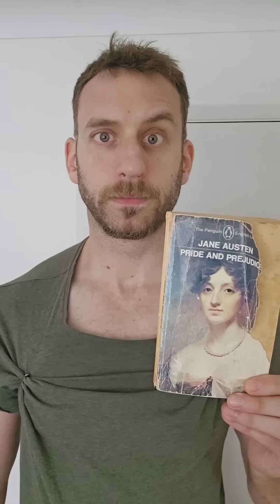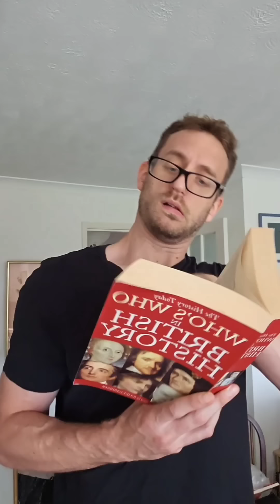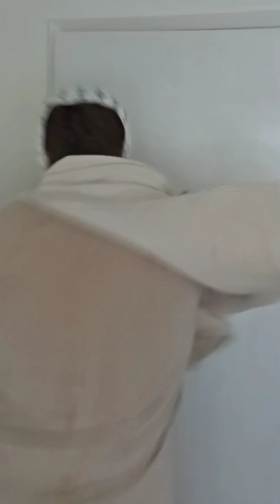Budget '95 Pride and Prejudice (1-17)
A compilation of my BBC Pride & Prejudice lip syncs so far from tiktok and insta (somebenfen)